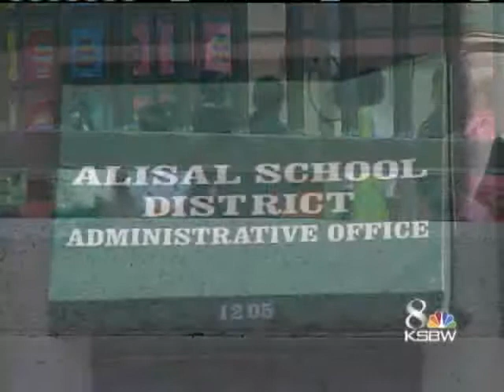Alisal Union School District Faces More Sanctions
The California State Board of Education will address the Alisal Union School District on Tuesday.